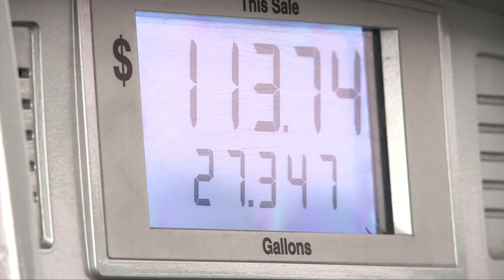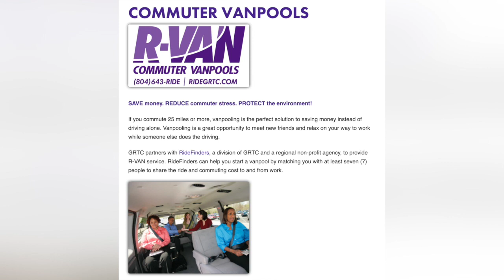GRTC's zero-fare policy remains as gas prices soar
GRTC CEO Julie Trimm said the costs of fuel will not impact the zero-fare policy because a majority of GRTC vehicles use compressed natural gas.